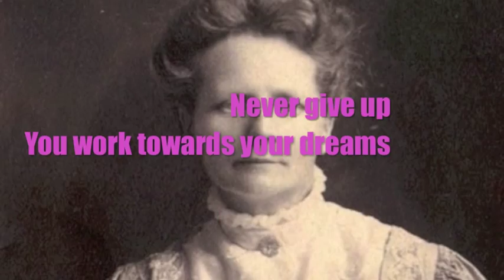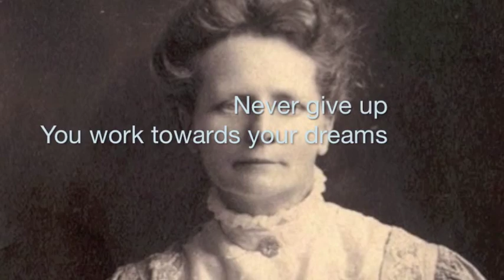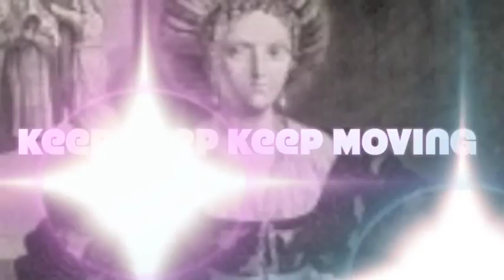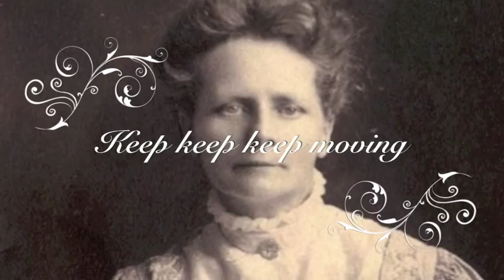6_MariaWinkelmann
This is our song about Maria Winkelmann to the tune of Nicki Minaj's song "Super Bass."
The singers and writers of the lyrics are Brooke and Shannon.  Video editor is Shannon and Brooke helped with everything else. :) ENJOY!